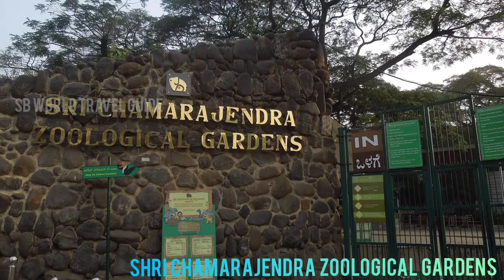Places to visit in Mysore, Mysore Tourism, Tamil | Hindi | English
SB World Travel Guides
Travel Videos , World Travel
Travel information
Places to travel
Touring guide

Credit I have my personal information ,pictures and also I have taken few information and pictures from Google. Thank you for helping me on the same.

photo by Anand Desai from wikimedia commons

photo by Mohit445 from pixabay

photo by Arian Zwegers from flickr

photo by Subharnab Majumdar from flickr

photo by Priya from pixahive

Ashwin Kumar from flickr

photo by Jchetan from wikimedia commons

photo by Light Rays from pixahive

photo by DevansClick from pixahive

Arian Zwegers from flickr

photo by Sidheeq from wikimedia commons

photo by Gpkp from wikimedia commons

photo by from wikimedia commons

photo by Srihari Soundar from wikimedia commons
photo by Sutanu Mandal from wikimedia commons
photo by Mamichaelraj from wikimedia commons

photo by Keshavsp from wikimedia commons
photo by Shareef Taliparamba from wikimedia commons

photo by Loto2016 from wikimedia commons

photo by స్వరలాసిక from wikimedia commons

photo by aniketpingale123 from wikimedia commons

photo by Philanthropist 1 from wikimedia commons

photo by Suresh suri m from wikimedia commons
photo by Kv Gopalakrishnan from wikimedia commons

photo by Sanjay Acharya from wikimedia commons